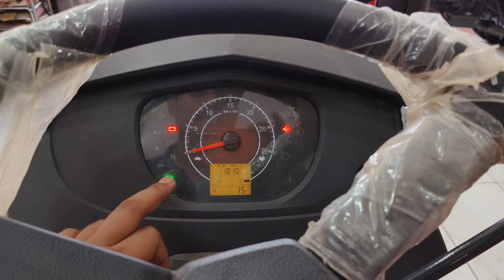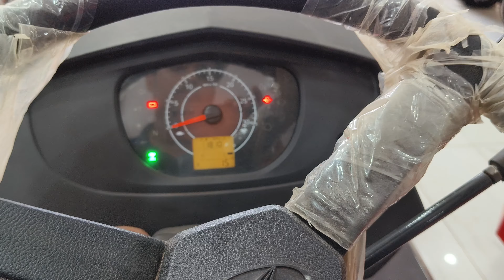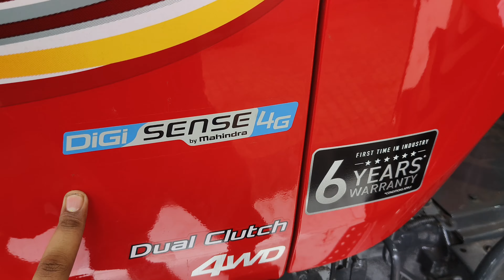Mahindra Yuvo Tech+ Plus 585 । Mahindra yuvo tech 585 4wd full review 2024 । rahul dhakad ji ।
Mahindra Yuvo Tech+ Plus 585 । नए फीचर्स और Looks के साथ 50 एचपी ट्रैक्टर की पूरी जानकारी। rahul ji

दोस्तों इस वीडियो में आपको देखने के लिए मिलेगा महिंद्रा का युवो की तरफ से आने वाला 585di ।50 एचपी का ट्रैक्टर जो कि आपको फोर व्हील में देखने के लिए मिलता है। दोस्तों इसकी कीमत लगभग 925000 के आसपास देखने के लिए मिलती है और इसमें काफी शानदार फीचर्स देखने के लिए मिल जाते हैं जैसे कि जीपीएस प्लेनेटरी एक्सेल चार सिलेंडर ट्रैक्टर और बिल पिनियन फ्रंट एक्सल काफी अच्छे-अच्छे फीचर्स 50 एचपी की रेंज में हाई एलो मीडियम गियर भी देखने के लिए मिल जाता है।

महिंद्रा 585 दी की पूरी जानकारी
Mahindra yuvo tech plus 585 Di full review 2024
Mahindra yuvo tractor full review video
Mahindra yuvo take 585 di ki puri jankari 2024
hlm  gear ke sath mein 50 HP Mahindra
Mahindra 50 HP 197 nm torque ke sath mein
50 hp me Mahindra high low midium gear box
Mahindra 585 yuvo tech plus 4wd full review
महिंद्रा 585 फोर व्हील ड्राइव की पूरी वीडियो 2024 मॉडल
महिंद्रा युवो ट्रैक्टर की पूरी जानकारी देखें 2024
राहुल धाकड़ जी न्यू ट्रैक्टर वीडियो
महिंद्रा 585 युवा टेक की प्राइस 2024 में
महिंद्रा का सबसे अच्छा फीचर्स वाला मॉडल 50 एचपी में
महिंद्रा का राजा ट्रैक्टर सबसे ज्यादा फीचर्स के साथ में 585 yuvo tech plus ।
197 एमके टॉर्क के साथ में चार सिलेंडर महिंद्रा ट्रैक्टर की पूरी जानकारी।
585 महिंद्रा 50 एचपी ट्रैक्टर किंग

doston is video ko dekhne ke liye aap sabhi Kisan bhaiyon ko बहुत-बहुत dhanyvad milte Hain kisi next video mein tab tak ke liye aap agar mere channel per naye aaye hain to channel ko subscribe kar lijiye video ko like kariyega comment kariye aur apne doston ke sath share kariye aur Kisan bhaiyon ka jankari ko post karne mein mahatvpurn bhumika Ada kariye 🙏